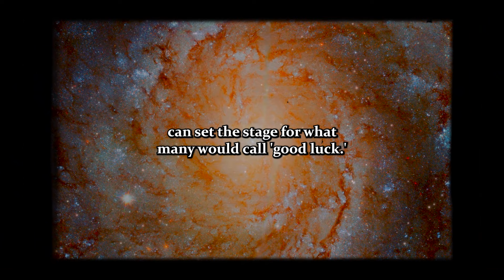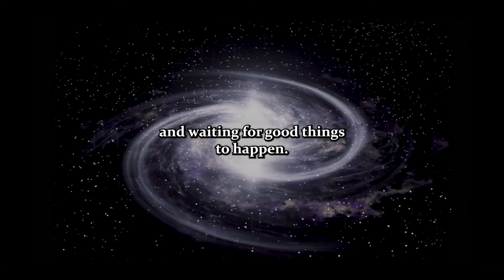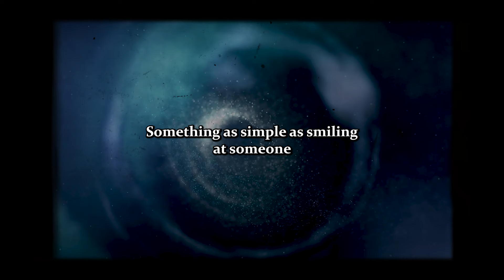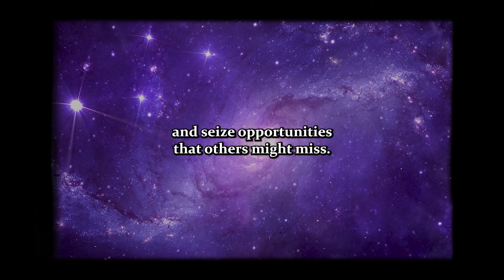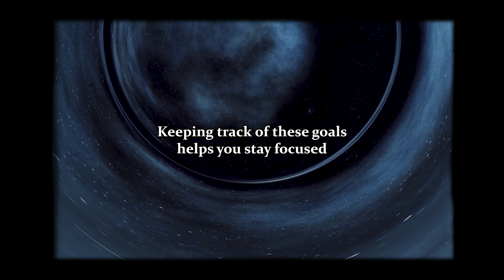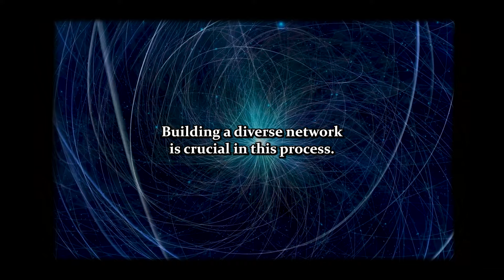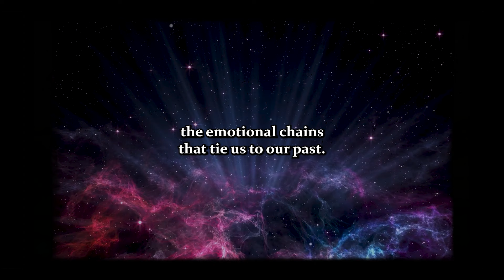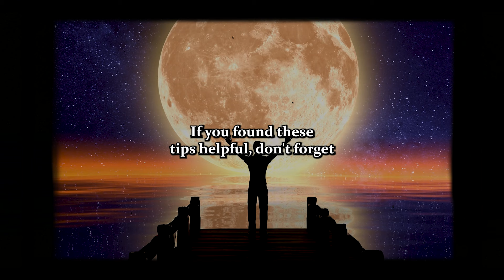How To Become The Luckiest Human Alive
Journey through the transformative practices that turned ordinary individuals into icons of success. Discover how it's not just about being at the right place at the right time, but about crafting your own destiny. This isn't just another success story; it's a masterclass in aligning habits, mindsets, and actions to transform your life into a series of fortunate events. If you're ready to architect your own fortune and learn the secrets behind becoming 'the luckiest person you know,' this video is your key to unlocking a world where luck favors the bold.

Timestamp
00:00 - Intro
01:12 - Free Up
02:48 - Smile Up
04:41 - Reach Up
06:25 - Dream Up
09:04 - Team Up